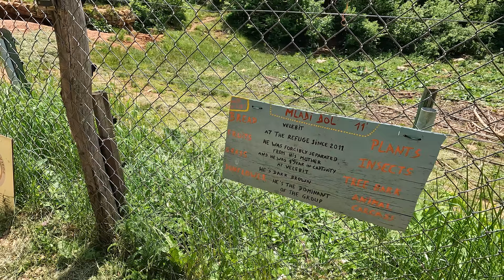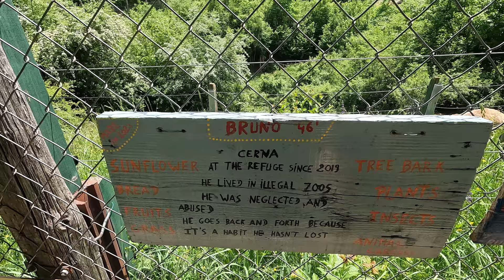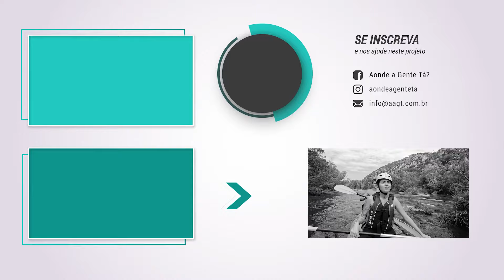Os URSOS eram MALTRATADOS antes de VIR PRA CÁ!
Depois de ter passado pela Bósnia e Herzegovina, voltamos para Croácia, mas desta vez passando por lugares menos conhecidos. Fizemos um rafting no Rio Cetina e depois visitamos um santuário de Ursos e foram as melhores experiencias na nossa vida.

🔔 Clicar no 'Curti' 👍🏼 ajuda muito a espalhar a palavra para mais pessoas que possam gostar do nosso canal 🙏🏼

Economize quando comprar, enviar e receber internacionalmente.
E ganhe sua primeira transferência *GRÁTIS* em sua primeira transferência de até €500 - R$ 3.000

*Se você gostou do conteúdo, nos siga em outras plataformas*

*Nossos Equipamentos:*
Sony Alpha 7 II
Apple MacBook Pro
DJI Mini 2 Fly More Combo
Lente Sony Full Frame 28-70 mm
Lente Sony Full Frame 50 mm F1.8
Microfone para DSLR e Celular
Tripé de Alumínio
GoPro HERO10 Black
GoPro Media Mod (Microfone)
Power Bank 23800mAh USB-C
TP-Link M7000 4G (Roteador portátil)

Clicando nos links de compra recebemos uma pequena comissão. É um jeito de nos ajudar com uma porcentagem da sua compra sem aumentar o seu custo. Muito obrigado! 🥰